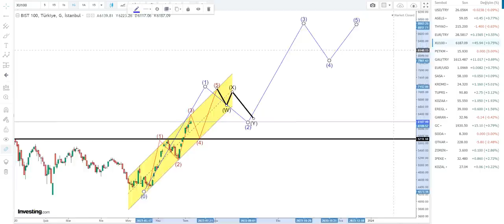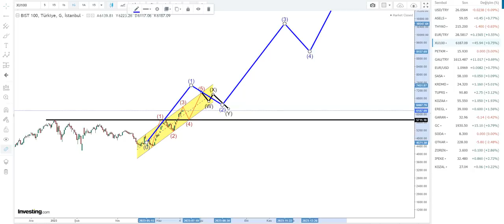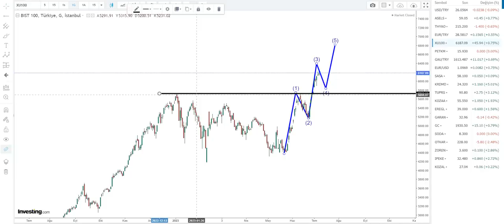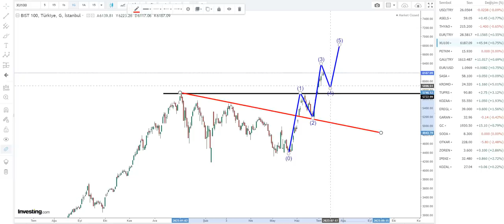Borsada Düzeltme Olacak | Panik Olmanıza Gerek Yok | İŞTE MERAK EDİLEN TARİH VE RAKAMLAR